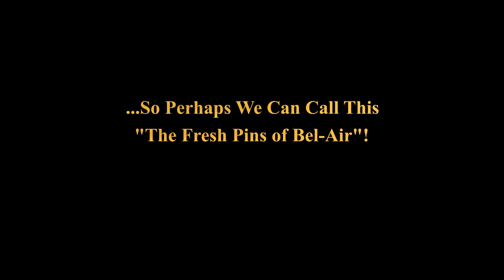Bowling On A New Set of Pins!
In this video, we are at a center where new pins had recently been added.